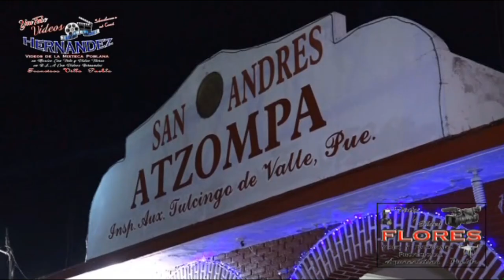BAILE DE FERIA ATZOMPA PARTE 2. 2023 TULCINGO PUEBLA